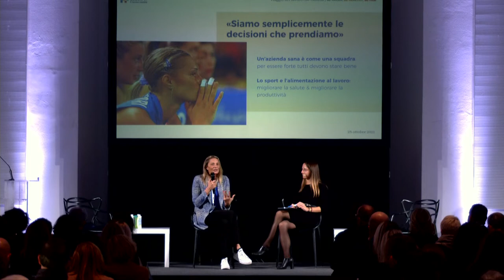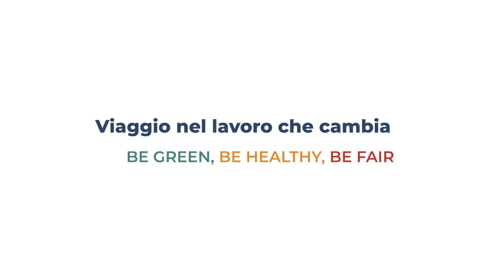Agenda 2030 | Maurizia Cacciatori - Icona sportiva e speaker motivazionale